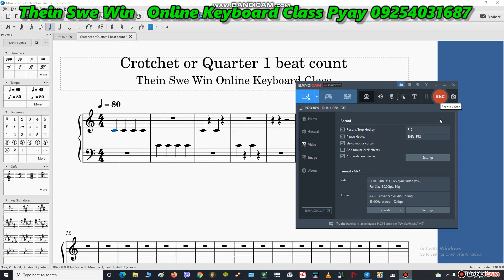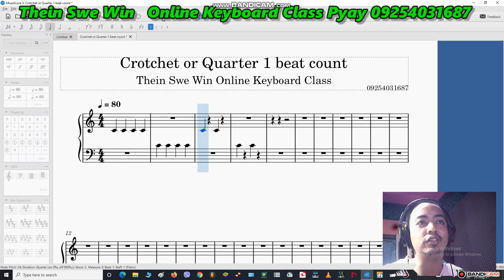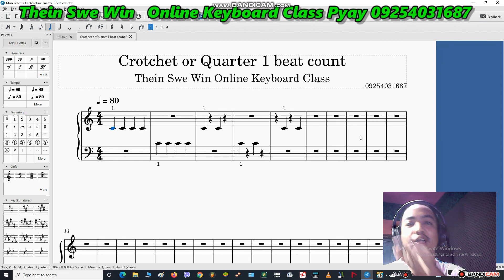Staff Lesson 8 new